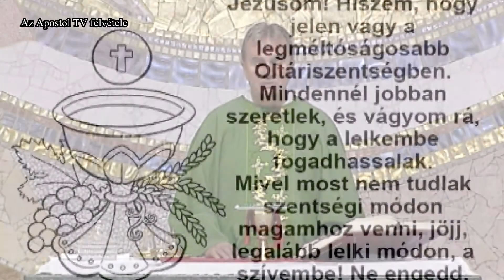Szentmise - 2020. július 1.